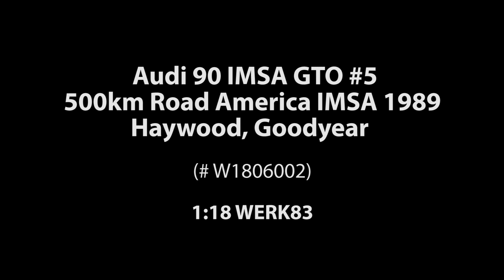ck-modelcars-video: Audi 90 IMSA GTO #5, 500km Road America IMSA 1989 Haywood, Goodyear WERK83